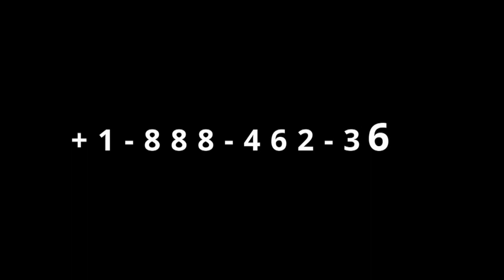Gingilchaa 94ffaa kutaa 1ffaa Hima Didduun Du'a hin Diddu